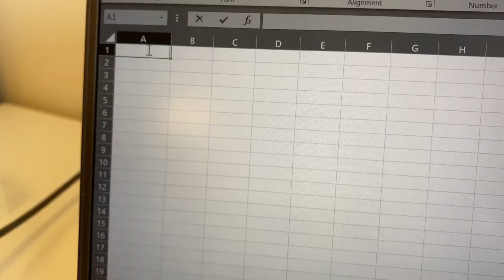BaaySCI Labware 1D and 2D Barcode Scanner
BaaySCI’s Barcode Scanner is compact with a sleek design and major functionality. For 1D and 2D codes, this scanner works faster than 50% of competitor scanners. Save time and scan your samples for optimal organization.

Want to Go BaaySCI? Visit baaysci.com for more information and request a sample kit today!